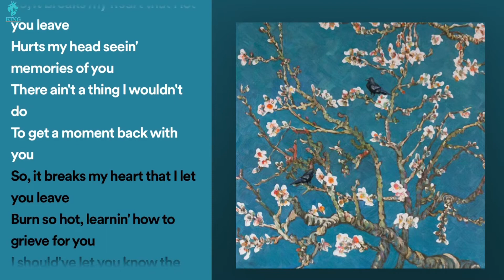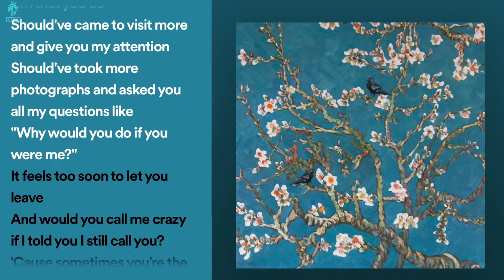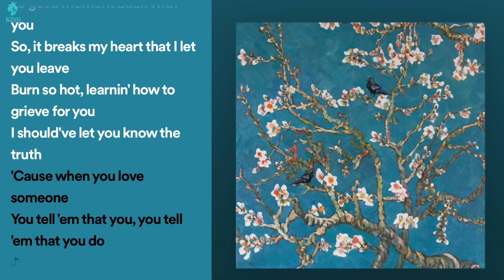JVKE - this is what losing someone feels like (official music lyrics) 2023